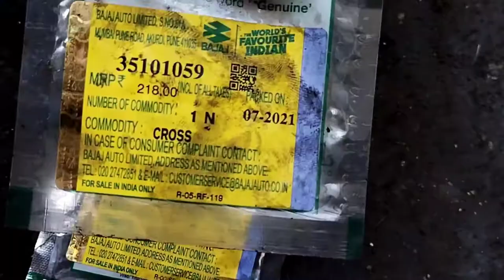Bajaj 2 Stroke Auto Rickshaw Clutch Plate Fitting | Bajaj Auto Rickshaw Clutch Plate Change💥💥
clutch plate fitting
bajaj auto rickshaw
 clutch plate change.
2 Stroke.
clutch plete
oil.